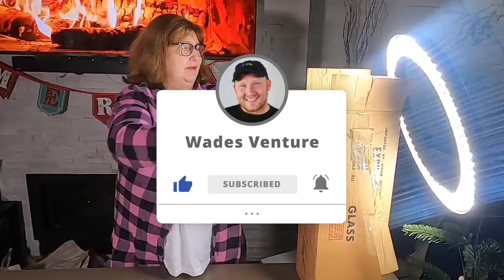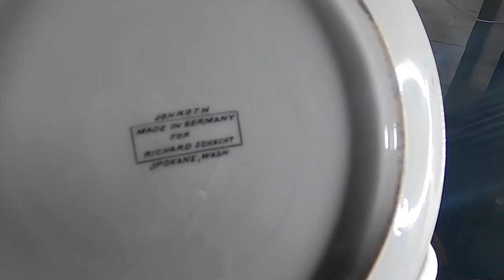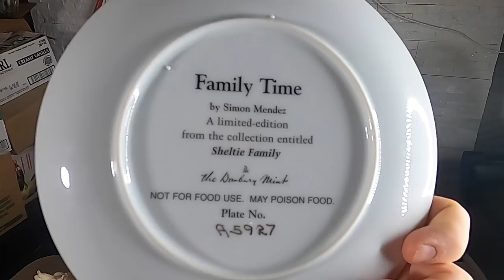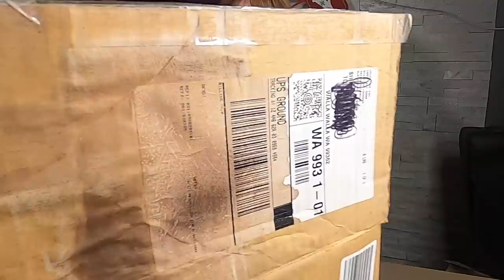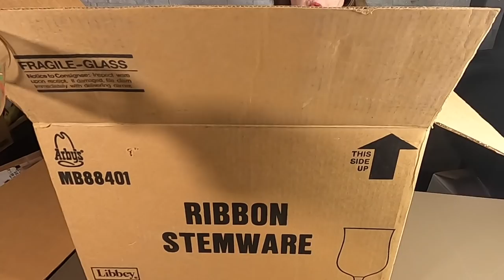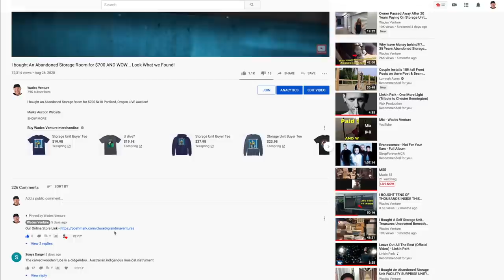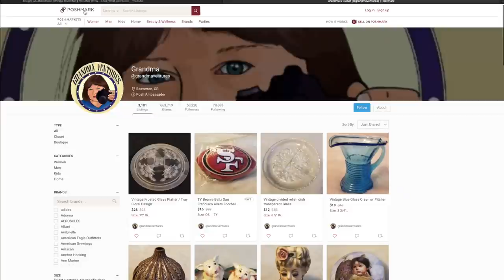ANTIQUE MONEY ALL OVER This Abandoned Storage Locker From StorageTreasures.com